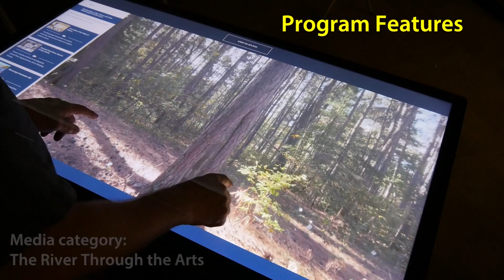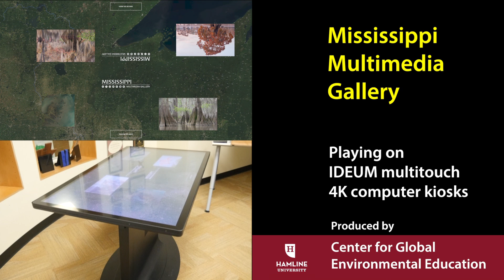Close Look: The Mississippi Multimedia Gallery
This video gives a close look at the program elements of the Mississippi Mulitmedia Gallery. The program is optimized for museum-style, large format, ultra HD, multi-touch, table-top computer kiosks made by production partner IDEUM. It is produced by Hamline University's Center for Global Environmental Education with primary support from the Meraux Foundation, Torres-Burns Trust, and from Associate Terminals and Turn Services.